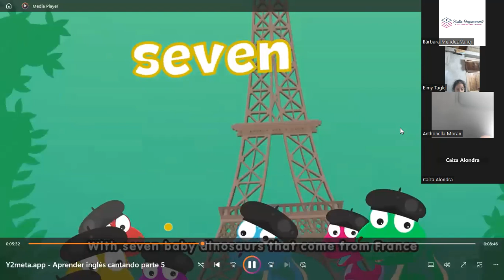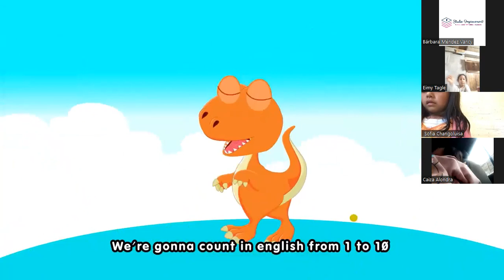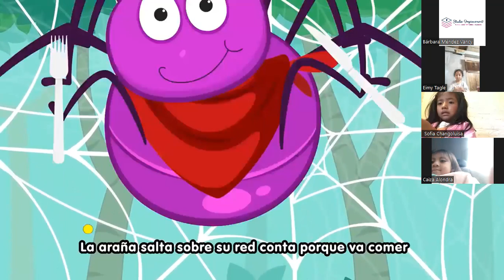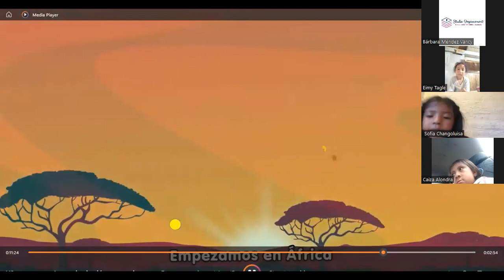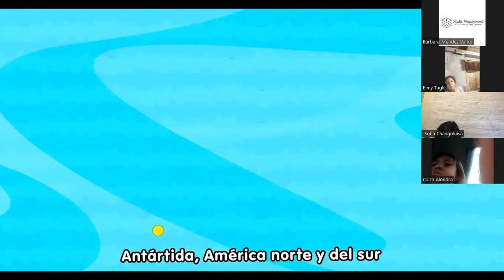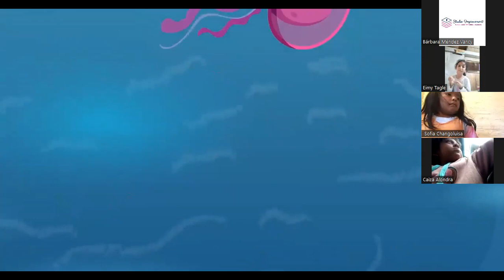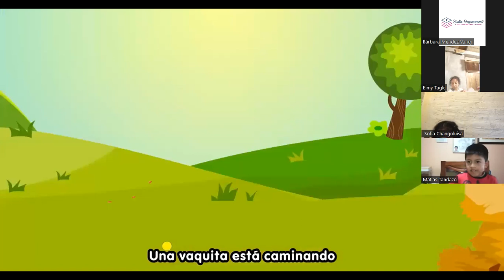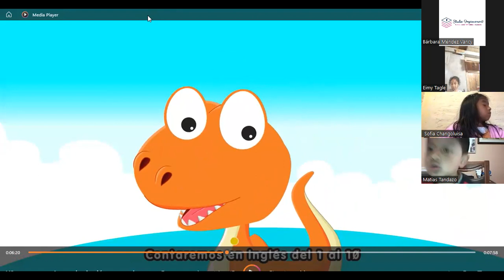Teacher Bárbara Babies Pt.2 10/16/2023